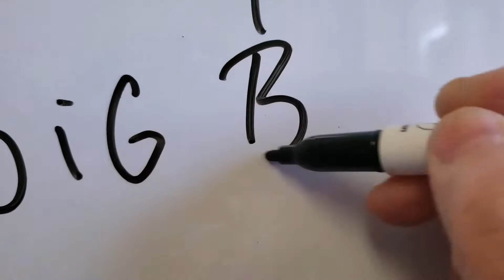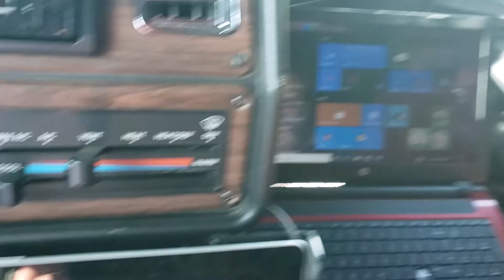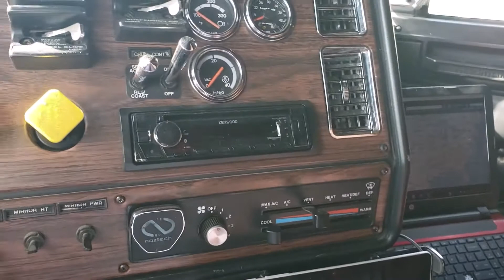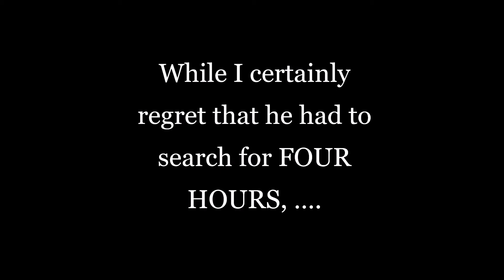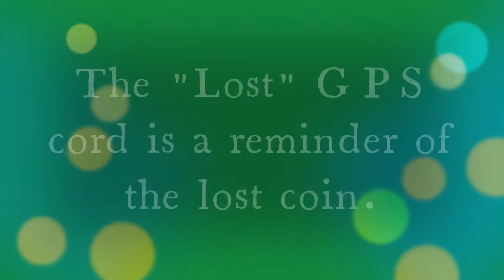GOOGLE MAPS and BLUE TOOTH TECHNOLOGY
In this upload, Steven and I (Ruthie B.) are both sitting in the cab of the Freightliner.  We are discussing some of his final preparations for heading out to get his first load in the Freightliner after being off the road for a full calendar year.

We talk about the GPS programs that he uses--Google Maps and Google Streets and Maps.  We also discuss Blue Tooth Technology and all the modern equipment and devices that he has access to at this fingertips in the cab of the Freightliner.

But there is a twist. How does Luke, Chapter 15 fit into all of this? We need to remember that Luke 15 is a chapter that contains many of the New Testament's LOST AND FOUND ITEMS. The Parable of the Prodigal Son, the Parable of the Lost Sheep, the Parable of the Lost Coin, etc. How in the world does this have ANY connection to what Steven and I are discussing as we are sitting comfortably in the front of the Freightliner? You just need to watch to find out! And we hope that you will!

Thank you for being a part of the Big Belly Rebuilds Family!

Big Belly Rebuilds
Steven, Ruthie B., and A.J. Howard
Cerulean, Kentucky  42211

LUKE 15